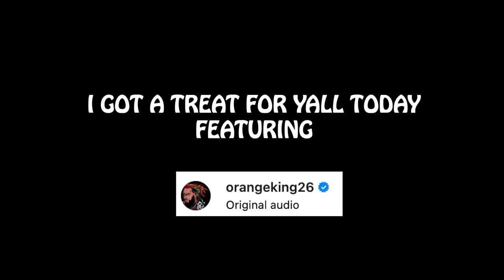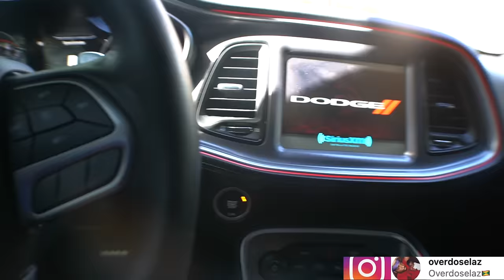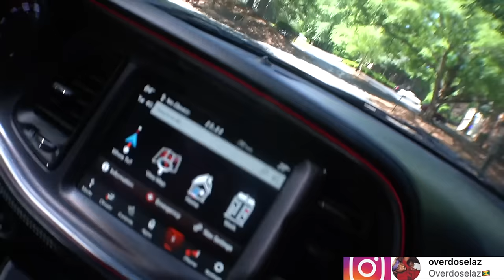Miss "You Won't Make It Past 3 Strokes" Is Back Again